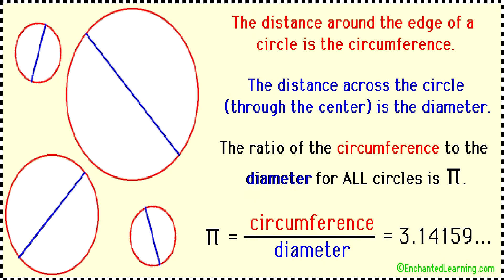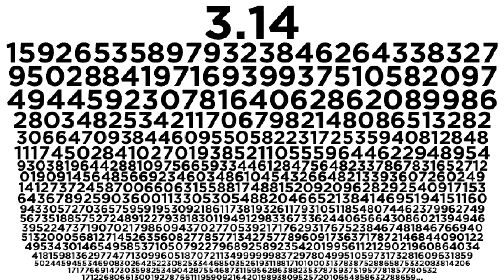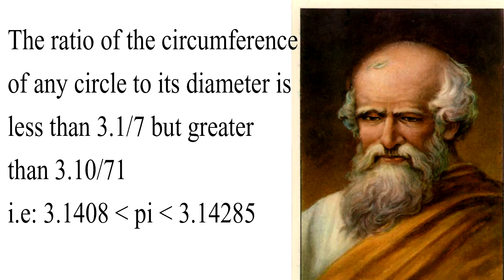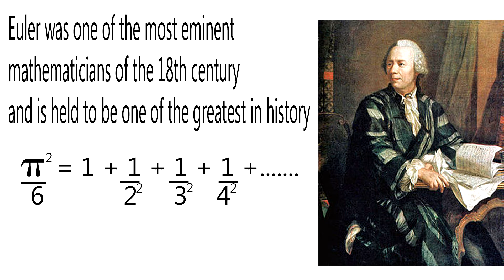Facts about pi in hindi | History of pi | pi day 2018 | qamshad| pie chart in hindi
Hello friends,
is video me humne pi ke bare me bataya hai ki pi ki shuruaat kab hui or kisne ki
aur sath hi pi ke history ke bare m bhi bataya hai.

ummed hai apko video pasand ayega.